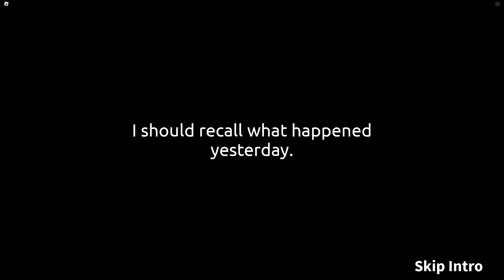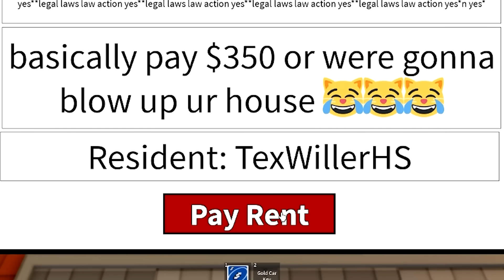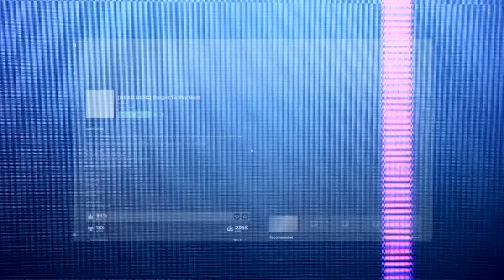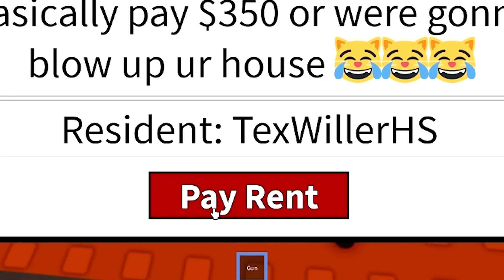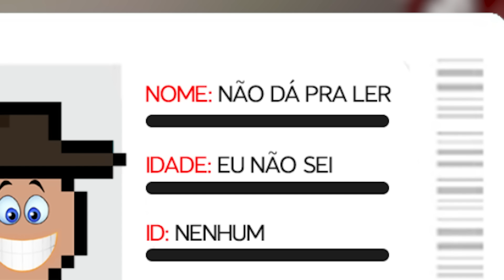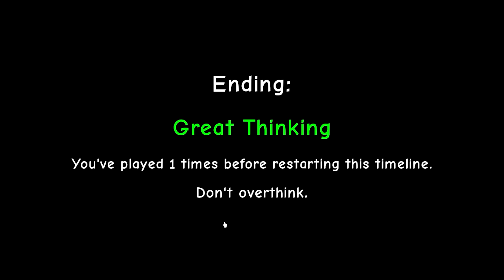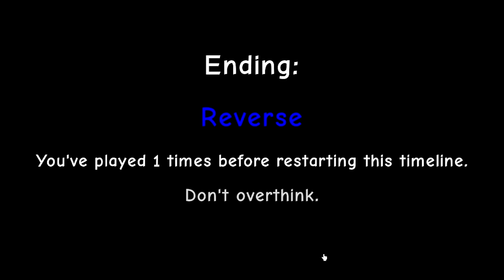ESQUEÇA DE PAGAR O ALUGUEL (Roblox Forget to Pay Rent)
Todo dia é dia de pagar o aluguel no Roblox... já diria o room mate lá do Floppa, né?

🎮 ROBLOX FORGET TO PAY RENT

📚 Capítulos
00:00 Abertura
00:19 O Dia de Ontem
00:49 Minha Casa, Nada Funciona
02:05 Rolê pela Cidade
06:59 Bad Ending
07:54 Shoplift Ending
09:28 Yellow Orb Ending
11:30 Good Ending
14:20 Arrested Ending
15:23 Ruby Car Ending?
16:30 Arrested (Identity) Ending
17:11 Great Thinking Ending
18:47 Reverse Ending
19:49 Encerramento